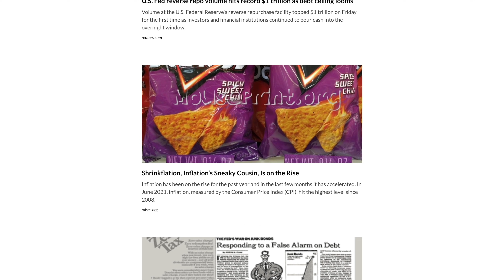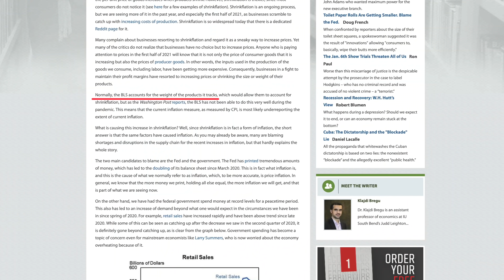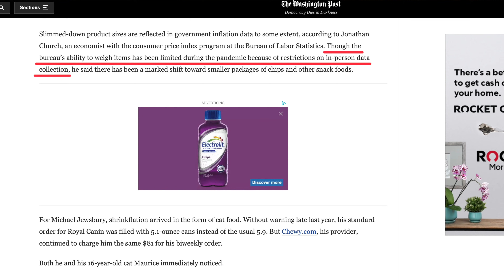Shrinkflation is Now Not Included in CPI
In this video, we cover the shocking realization that due to the pandemic, the Bureau of Labor Statistics has not been consistently weighing food items that are included in the Consumer Price Inflation Index basket of goods. Because of this, all of the 'shrinkflation' that has happened over the last year and a half has not been accounted for in the official inflation metrics.